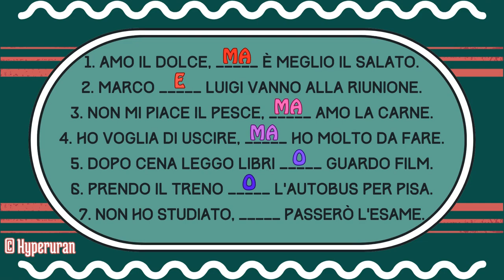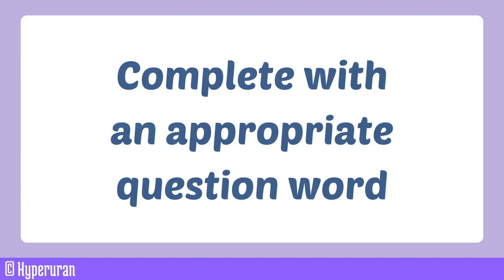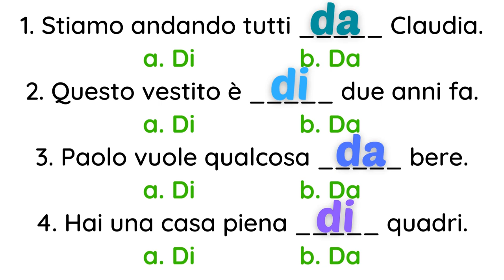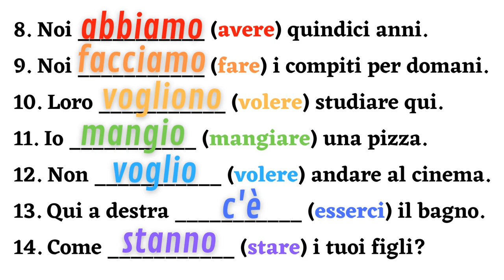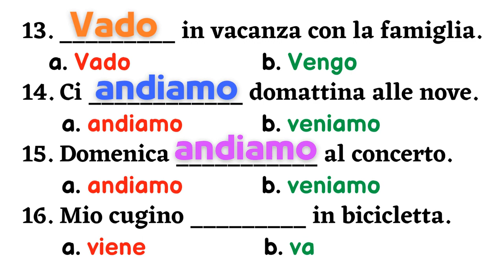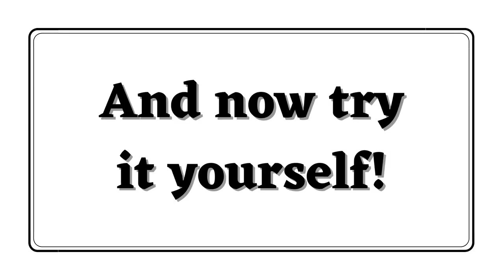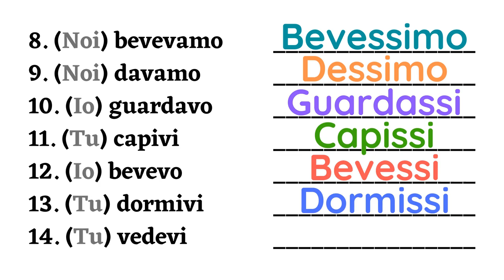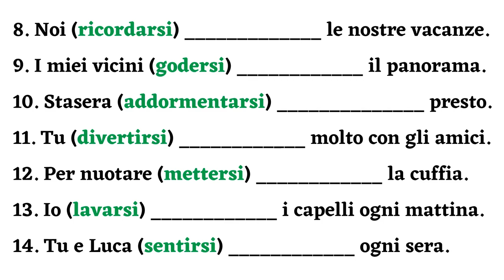Italian guided exam preparation | Grammar exercises | Easy topics | Learn italian free lessons